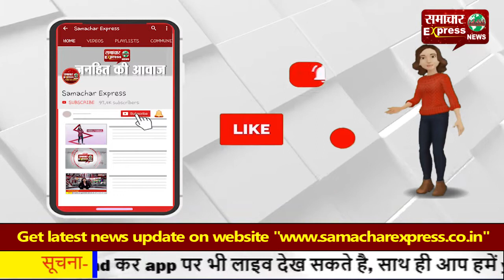करनाल में त्योहारों के मद्देनजर बढ़ाई सुरक्षा, चप्पे-चप्पे पर पुलिस की पैनी नजर!